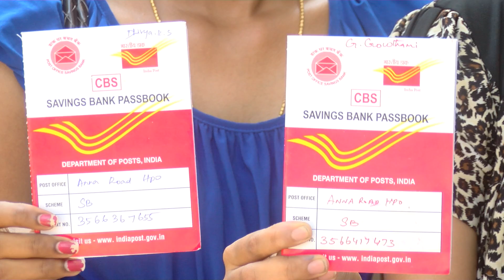மக்கள் பண்ணத்தை கொள்ளை அடிக்கும் Bankகளுக்கு நடிகர் Aari கொடுத்த செறுப்படி